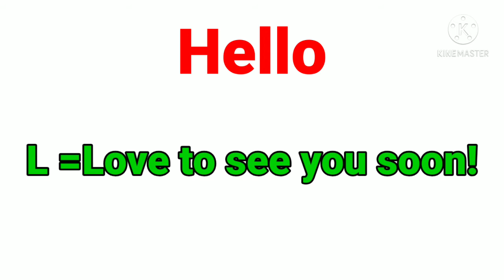Hello का फुल फॉर्म क्या होता है। Hello Full Form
हेलो दोस्तों मेरा नाम है प्लीज गिरी आज के इस नए वीडियो में मैं आप लोगों को hello का फुल फॉर्म क्या होता है इसके बारे में बताने वाला हूं तो वीडियो अच्छी लगे तो वीडियो को लाइक और शेयर करें और हमारे चैनल को सब्सक्राइब करें
Hello का फुल फॉर्म
Hello Full Form
hello